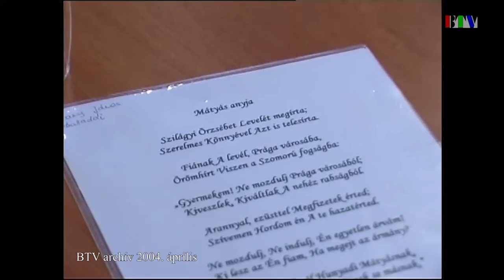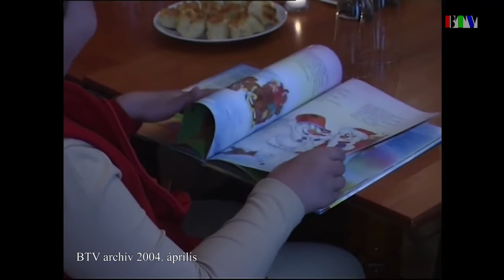Irodalmi kávéház (2004. április)